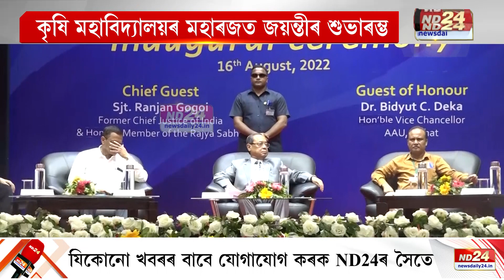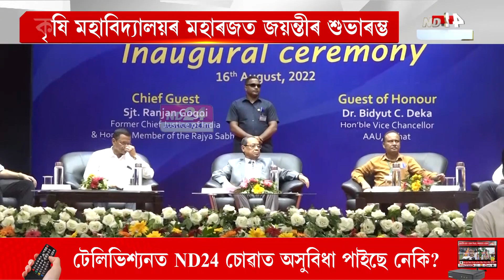কৃষি মহাবিদ্যালয়ৰ মহাৰজত জয়ন্তীৰ শুভাৰম্ভ। বন্তি প্ৰজ্বলন, মহাবিদ্যালয় সংগীতেৰে আৰম্ভ কাৰ্যসূচী।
কৃষি মহাবিদ্যালয়ৰ মহাৰজত জয়ন্তীৰ শুভাৰম্ভ। বন্তি প্ৰজ্বলন, মহাবিদ্যালয় সংগীতেৰে আৰম্ভ কাৰ্যসূচী। অনুষ্ঠানত উপস্থিত ৰাজ্যসভাৰ সাংসদ ৰঞ্জন গগৈ।